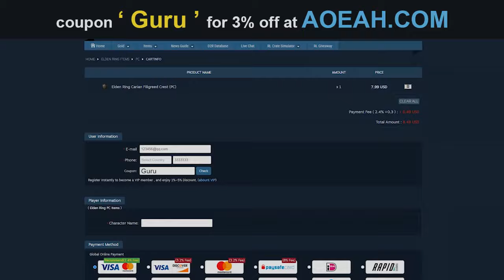ELDEN RING BOSS GUIDES: How To Easily Kill Commander O'Neil!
The all knowing all powerful Elden Ring Guru shows you how to easily beat Commander O'Neil!